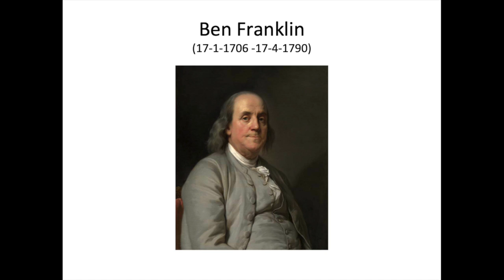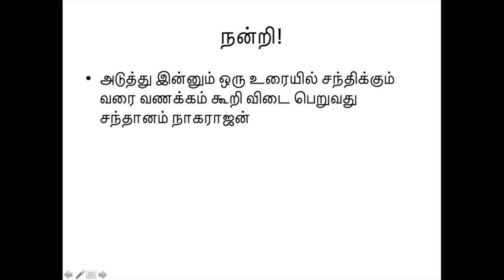Ariviyal Arivom ep 3 Ben Franklin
Ariviyal Arivom episode 3 Ben Franklin